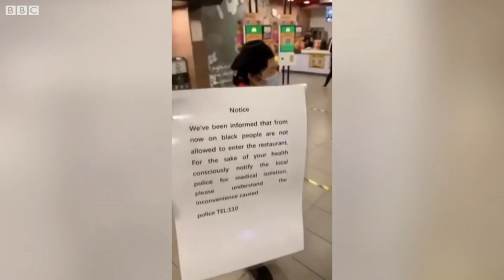肺炎疫情：非洲裔人士在廣州被歧視 檢測陰性仍遭隔離－ BBC News 中文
一位居住在廣州三年的尼日利亞人說：「只要你是黑人，就要被強制隔離」。近日，數百名在中國廣州居住的非洲裔居民，在沒有被確診新冠肺炎下，被趕出家門、強制檢疫和沒收護照。中國外交部表示，實施抗疫措施時出現「一些情況和誤解」，中方高度重視，將「敦促相關方面改善工作機制和方法」，強調中國和非洲會相互支持、攜手抗疫。